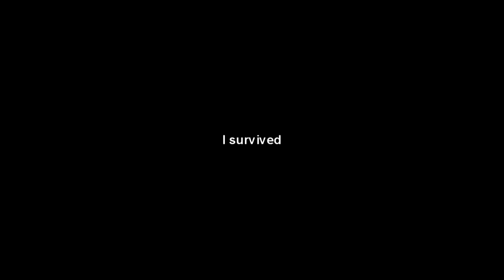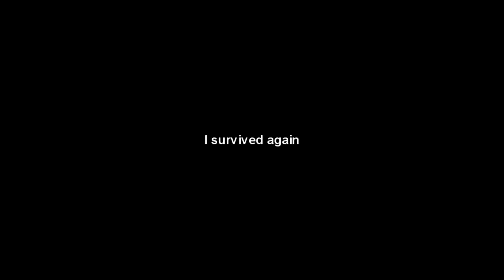The Galactic Assault Experience in 3 Minutes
Would've been longer, but I made a pro-gamer move: went and got the rest of my sound and footage corrupted.